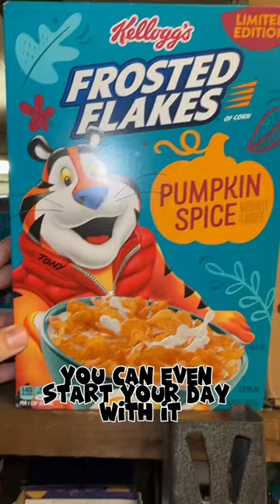🎃🤩Let’s check out some of our new arrivals & restocks!🤩🎃